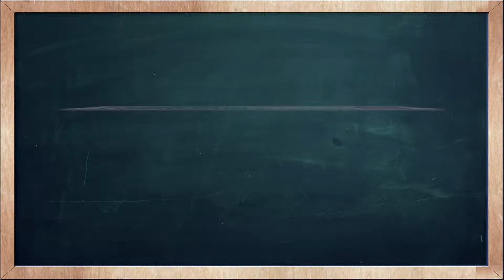THAI TIME EP.918 Learn to speak thai, read thai, write thai Thai lesson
On today's Thai Time lesson with Tommy & Kru Fon, learn how to say the word ' Child ,Son ,Daughter  ' in Thai